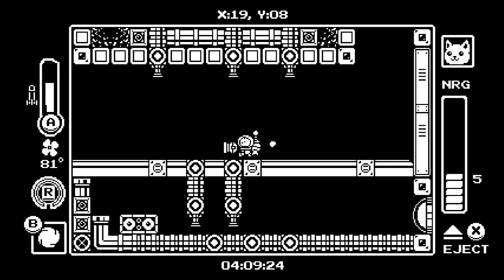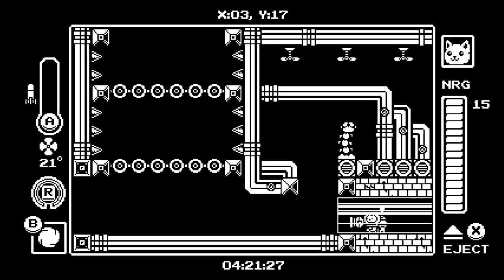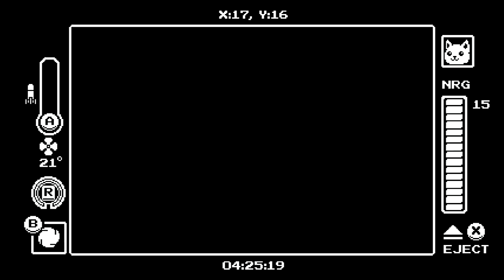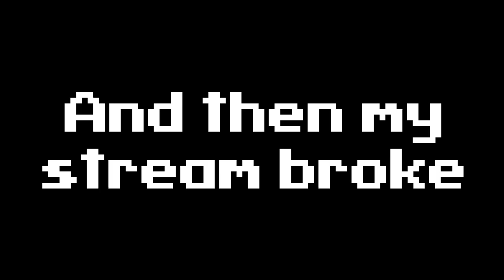Pro Cat Gaming (2/2)